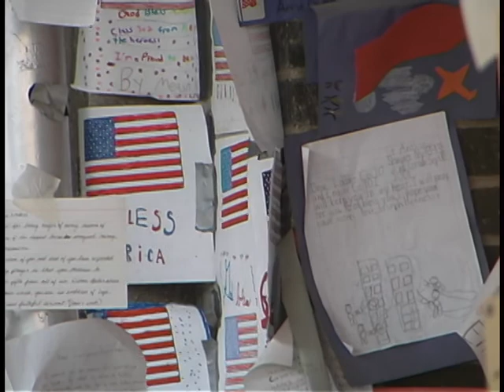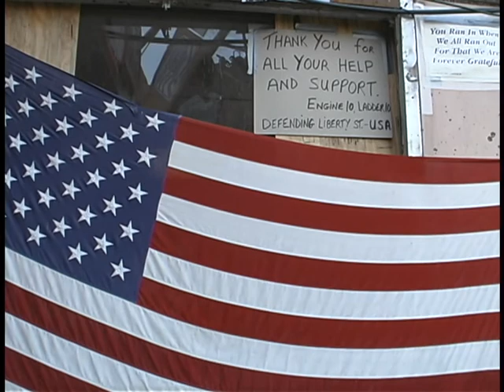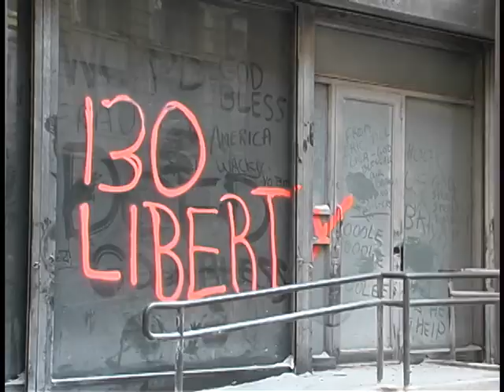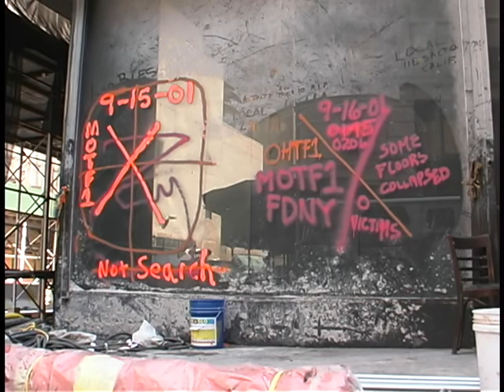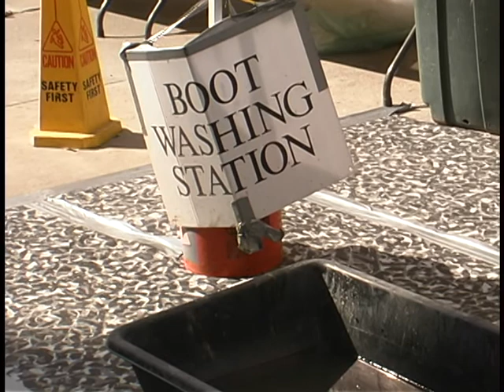Kurt Sonnenfeld Footage - Clip 34 of 52